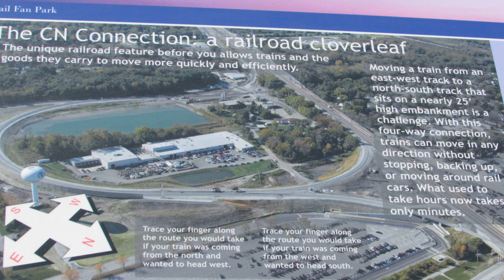Canadian National Train using Cloverleaf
4-28-18
Park Forest, IL Rail Fan Park.
From the 35 ft. high observation platform, observe a Canadian National train use the cloverleaf to change direction from south to north.  This is the only train cloverleaf observable to people in the United States. it is located in Matteson, IL but Park Forest owns and maintains it.